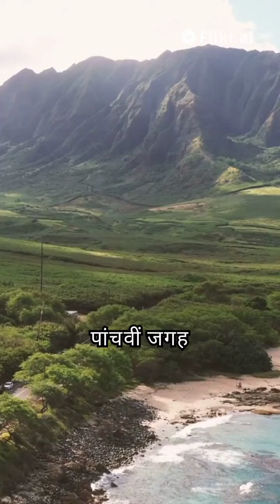22 July 2024#youtubeshorts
short-video.mp4